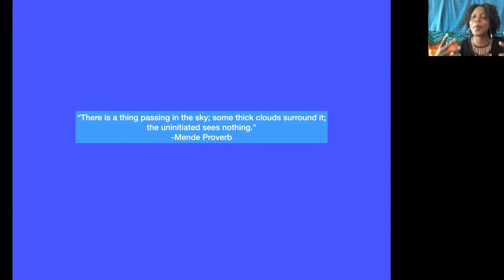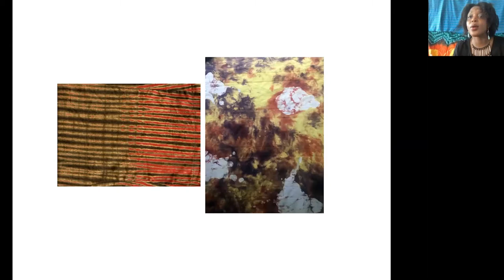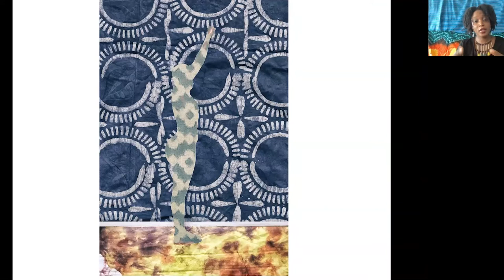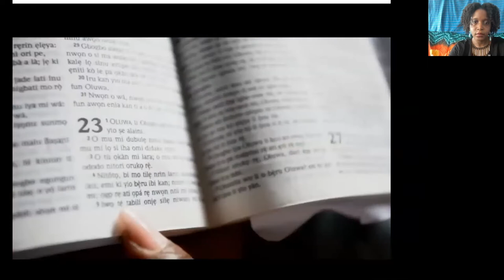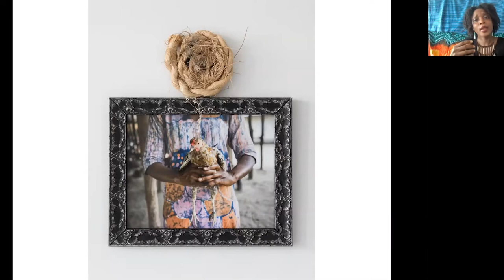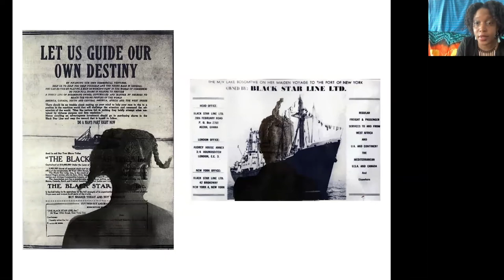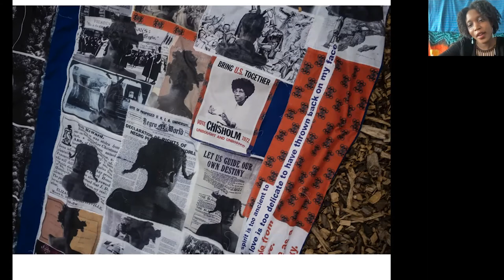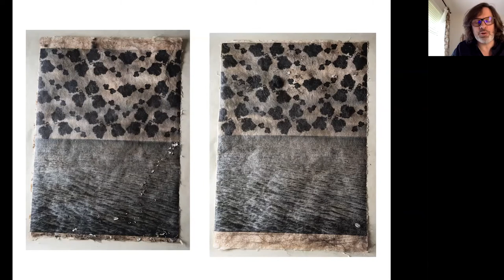COA+A - Art & Art History Lecture Series - Adama Delphine Fawundu